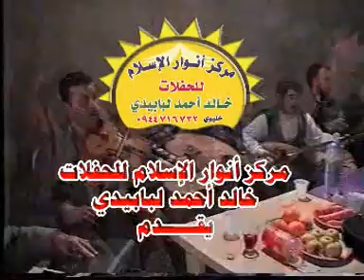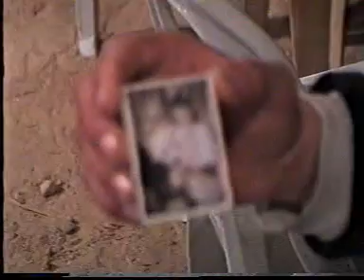الجزء الرابع زفاف حمزة فداوي